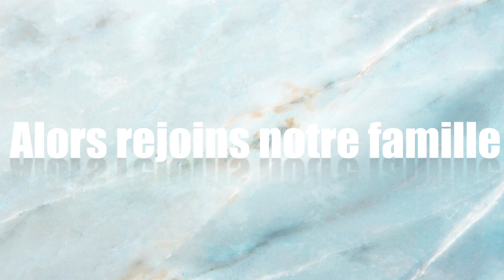Lau Ho Ho : It's Christmas #25 🎄❄️🎁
Hello les beautés,

Aujourd'hui, je vous retrouve pour un tout nouveau concept:

Les "Lau Ho Ho"
Une série durant tout le mois de décembre et visant à ouvrir tous les calendriers de l'avent de façon journalière

C'est un concept mixant vlogmas et calendrier de l'avent !

Si vous avez des questions à propos de celui-ci, n'hésitez pas à me les poser en commentaires 😉

Si vous avez des questions, n'hésitez pas à me les poser en
commentaire ici, sur les réseaux, ou en message privé,
j'y répond toujours !

vous a plu, j'espère que notre famille s'agrandira vite !!

Love mes beautés ❤️

Laura- Fashion is Inside

Yankee Candle :
Il ne reste plus le mien mais il reste celui du dessus et celui du dessous :

Les autres calendriers ne sont malheureusement plus disponible

Brother and Sisters Bijoux : fashion_is_inside30

⬇️⬇️⬇️Lien de parrainage⬇️⬇️⬇️

Voici mon lien de parrainage igraal avec lequel vous gagnerez 3€ à l'inscription :

Mon make-up💄

Look

Musique 🎧 :

First noel instrumental

*Mes programmes de montage sont:
iMovie et FinalCut Pro🎬

*Mes vignettes sont crées à partir du site :
 Canva  📷

Aujourd’hui nous sommes :715! 👩🏽‍💻

Mes réseaux ?